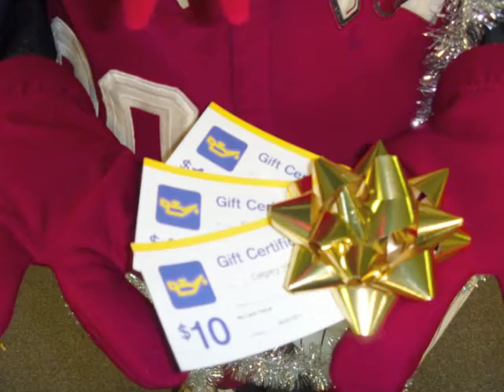Day 6 - Calgary Vipers 12 Days of Christmas Contest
Want to win some great prizes just in time for the holidays?  Enter the Calgary Vipers 12 Days of Christmas contest, running from Dec. 9-24, where we giveaway a prize every weekday leading up to Christmas!  Go to our page on Facebook and click the "Like" button to be entered to win!  Must be an Alberta resident to win.

Not a winner today?  There is a hidden letter inside each day's video! Collect all the letters and unscramble them at the end of the contest and then message it to us via Facebook or Twitter with the subject "12 Days Puzzle" and you could win a Nick's Steakhouse gift certificate and 2 tickets to Opening Day!